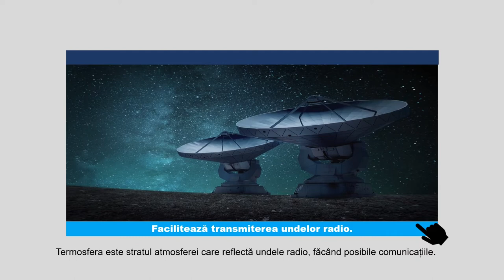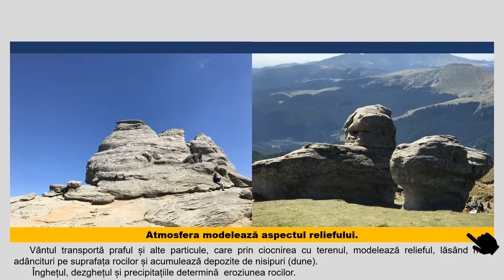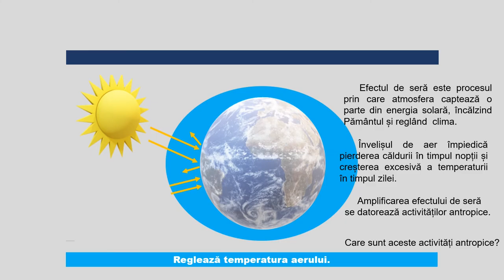Importanta atmosferei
Prin parcurgerea resursei elevii pot fixa informații despre  învelișului de aer al Pământului, identificând legături/corelații între elementele naturale și evenimentele din viața cotidiană. Această resursă se poate prezenta elevilor la sfârșiul lecției Atmosfera – caracteristici generale.
La finalul resursei se regăsește o propunere de activitate practică, de realizare a unor pliante cu mesaje de atenționare a populației despre importanța menținerii aerului nepoluat. Aceasta poate deveni activitate de evaluare / autoevaluare și temă de reflecție pentru elevi, pentru portofoliul elevului, astfel, prin parcurgerea resursei se pot îmbunătăți învățarea și rezultatele învățării.